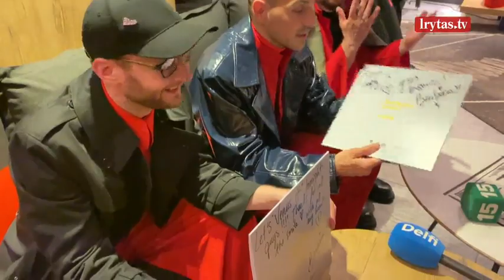Nuslūgus emocijoms: grupė „The Roop“ dalinasi įspūdžiais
Nuslūgus emocijoms: grupė „The Roop“ dalinasi įspūdžiais apie didįjį Eurovizijos finalą ir ateities planus. Išgirskite ir pamatykite: lietuvių atstovų 2021m. Eurovizijoje spaudos konferencija.